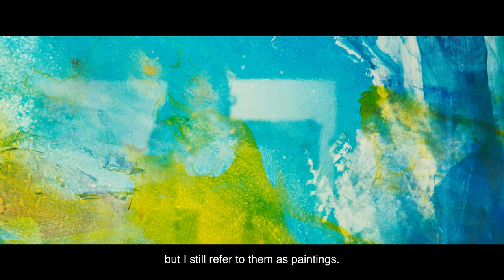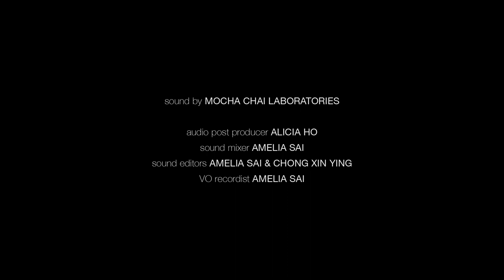Between Beginnings | Wyn-Lyn Tan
Wyn-Lyn Tan's artistic practice is grounded in painting, and is driven by a visual language shaped through rhythm and intuition. Her paintings often build on the notion of ‘absence as presence,’ where the act of erasure leads to traces and residues that make visible the absent. She is also interested in the nature of spaces, both metaphysical and physical, and their evocative power. The film features her solo exhibition 'A Matter of Time' in 2021, which explores form, space, light and perception, and questions the dichotomy between the two- and three-dimensional.

Director Liao Jiekai, is a Singaporean filmmaker, visual artist and educator based in Tokyo. His moving image works often investigates hidden history of places, drawing out the relationship between people and land/place, both past and present. His practice also shifts fluidly between cinema and visual arts, often appropriating and expanding on similar trajectories in these two different contexts.